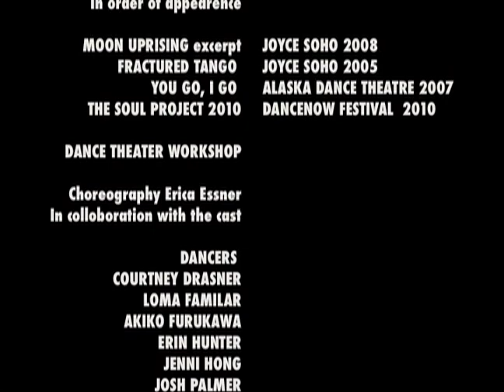Erica Essner Performance Co-Op Excerpts 2012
A sampling of excerpts from the current repertory of the Erica Essner Performance Co-Op and new work from 2010.